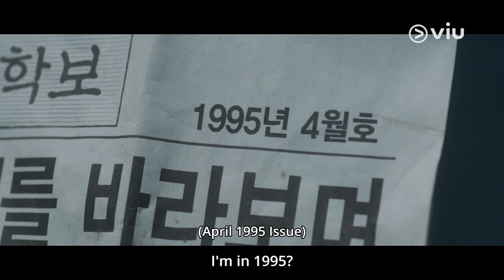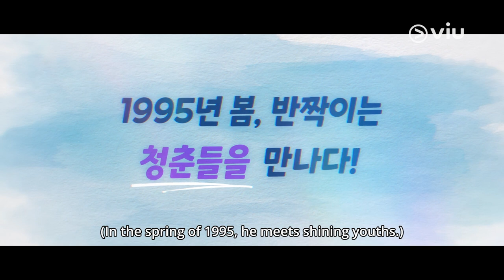Highlights | Twinkling Watermelon | Viu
Will Eun Gyeol succeed in his mission to gift his father a shining youth?✨ Watch TwinklingWatermelon, now streaming. 🍉